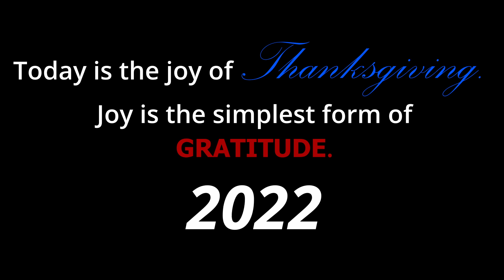2022 Thanksgiving Gathering with Family, Friends & Relatives